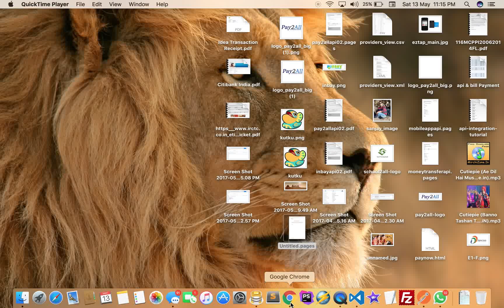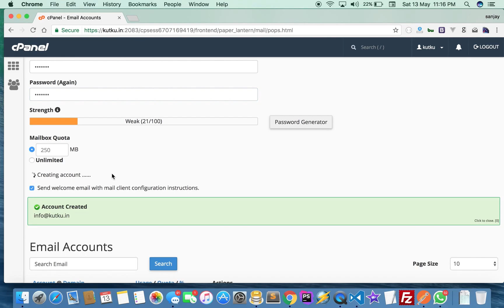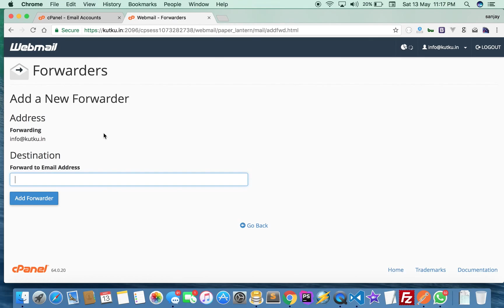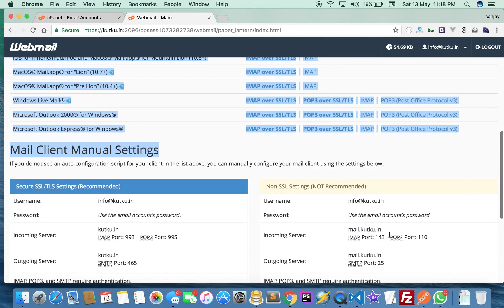Free corporate email | make business email